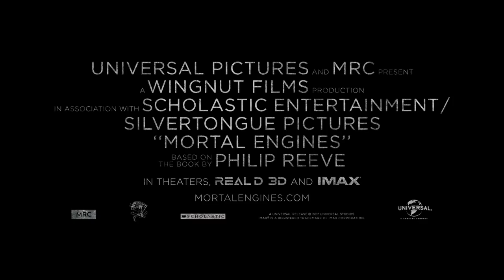'Mortal Engines' Official Teaser Trailer (2018) | Hera Hilmar, Robert Sheehan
Watch the official trailer for sci-fi action thriller “Mortal Engines” starring Hugo Weaving, Hera Hilmar, Robert Sheehan, Jihae, Ronan Raftery, Leila George, Patrick Malahide and Stephen Lang. Directed by Christian Rivers.

Plot Summary
Thousands of years after civilization was destroyed by a cataclysmic event, humankind has adapted and a new way of living has evolved.  Gigantic moving cities now roam the Earth, ruthlessly preying upon smaller traction towns.  Tom Natsworthy (Robert Sheehan)—who hails from a Lower Tier of the great traction city of London—finds himself fighting for his own survival after he encounters the dangerous fugitive Hester Shaw (Hera Hilmar).  Two opposites, whose paths should never have crossed, forge an unlikely alliance that is destined to change the course of the future.